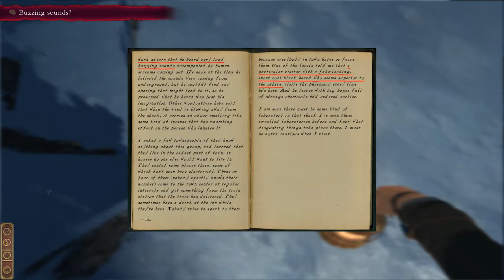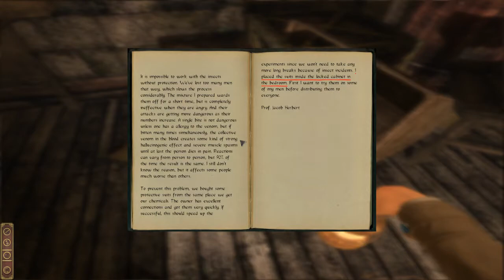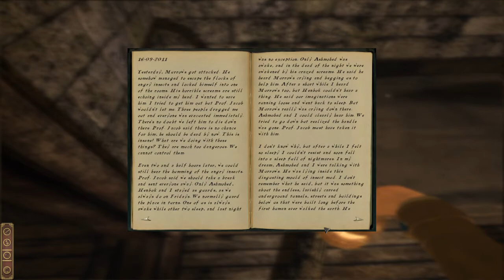Darkness Within 2 - TDL - Pt 7 - Broken Reality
We return to the dark tale of Howard Loreid. Self-committed to an asylum to escape his nightmares and loss of reality, he struggles to keep what little sanity he has left. What family line is he part of? Why is he being manipulated? Who is behind all of this?